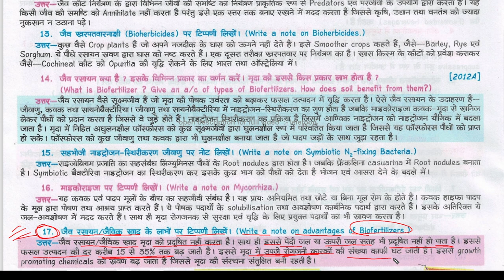जैव रसायन / जैविक खाद के लाभों पर टिप्पणी लिखें। Write a note on the benefits of biochemistry / orga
all video playlist जैव रसायन / जैविक खाद के लाभों पर टिप्पणी लिखें। Write a note on the benefits of biochemistry / organic manure. | jaiv rasaayan / jaivik khaad ke laabhon par tippanee likhen.